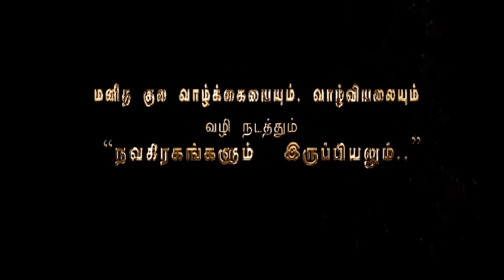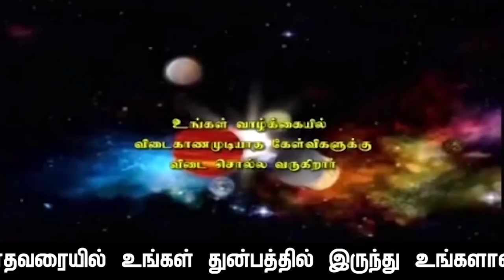"ரிஷப-ராசிக்கு"குருபெயர்ச்சி பலன்கள்,காலம்,4.11.2019.மாலை 7.12.p.m.முதல் 19.11.2020.காலை 9.05.A.m.வர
ரிஷப  ராசிக்கு ''குருபெயர்ச்சி பலன்கள் , திருக்கணித பஞ்சாங்க ரீதியாக கணிக்கப்பட்டது காலம் 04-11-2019 மாலை 7.12 மணி முதல் 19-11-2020 காலை 9.05 மணி வரை ஒரு வருட காலத்திற்கு பத்து நிலைகளில் இந்த குருபெயர்ச்சி ஏற்படுத்தப்போகும் பலா பலன்களை கூறவுள்ளார் ஜோதிட சத்குருஜி மேஹ்ரு அவர்கள் .

1. குரு கிரகத்தின் ஸ்தான பலன்கள்
2. காரகத்துவ பலன்கள்
3.பார்வை பலன்கள்
4. அஸ்தமன பலன்கள்
5. சனிப்பெயர்ச்சி பலன்கள்
6. மகர ராசியில் விபத்துகளை ஏற்படுத்தப்போகும் சனி,
     செவ்வாய் சேர்க்கை பலன்கள்
7. குரு அதிசரபலன்கள்,
8. சனி வக்ர பலன்கள் ,
9. குரு வக்ர பலன்கள் ,
10. குரு கிரகம் தனுசு ராசியில் சஞ்சரிக்கப்போகும் மூலம்,பூராடம், உத்திராட நட்சத்திர பலன்கள் .  ஆக இந்த பத்து நிலைகளிலும் இந்த குரு பெயர்ச்சியில் உங்கள் ராசிக்கு, ஏற்படப்போகும் நன்மை தீமைகளை பற்றியும் துல்லியமாக கூறவுள்ளார் ஜோதிட சத்குருஜி மேஹ்ரு அவர்கள் .

               4 pm  to  8 pm

1. Preparation: தயாரிப்பு, முன்னேற்பாடு, ஆயத்தப்படுத்துதல்.
2. Purification:சுத்திகரிப்பு, தூய்மையாக்கல், தூய்மைப்படுத்துதல்.
3. Perfection: நிறைவு, முழு நிறைவு, முழுமையாக வாழ்வு தரும் அனைத்தையும் ஆனந்தமாக அனுபவிப்பது.

1. Basic Astrology Therapy Class   Duration – 6 Months.

2. Basic Plus Advanced Astrology Therapy Class    Duration – 18 Months.

3. Enlightened Astrology  Therapy Class      Duration – 36 Months.